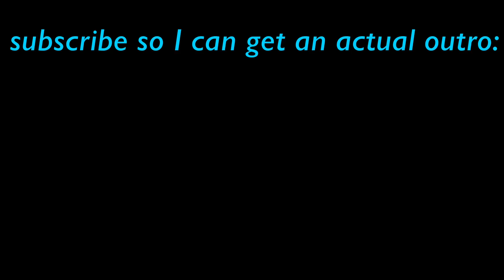Winning BrokenLens Skywars with Nothing but One Egg (no moving either)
This is such a boring challenge omfg

IP: play.brlns.net
Port: 19132